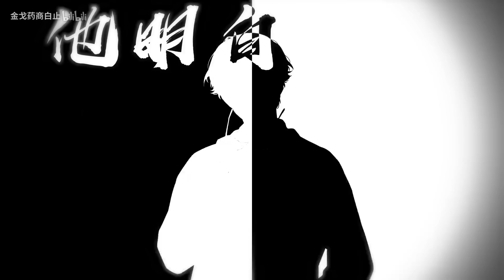【白止】山海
山海

演唱：白止
原唱：草東沒有派對
詞/曲：草東沒有派對
翻唱版本：華晨宇
混音：Mr.魚
曲繪：稻七
視頻：蘇打水
題字：寒之

B站原上傳者 : 金戈藥商白止